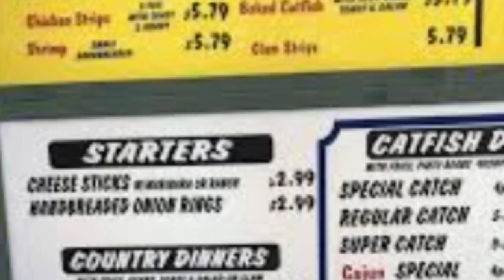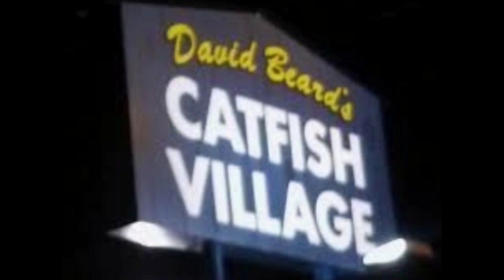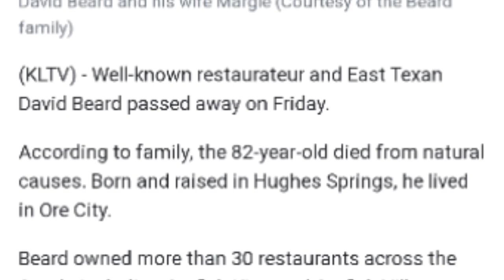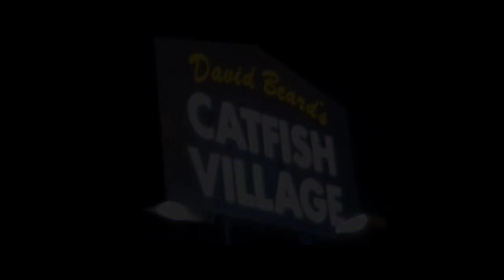Visiting One Of The Last Remaining Catfish Kings and Catfish Villages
One of my favorite restaurant chains of all times has fallen on hard times with just a couple of locations remaining. From its humble beginning in a rural east Texas town to its explosion in growth throughout the 80's to its almost faded past, we show you a brief history of David Beards Catfish king and Catfish Plantation and stop by one of the last remaining locations and a recently defunct one! join us